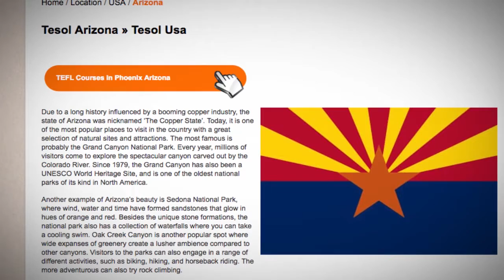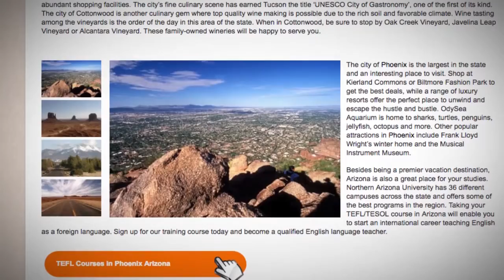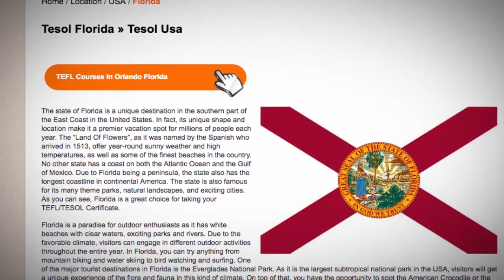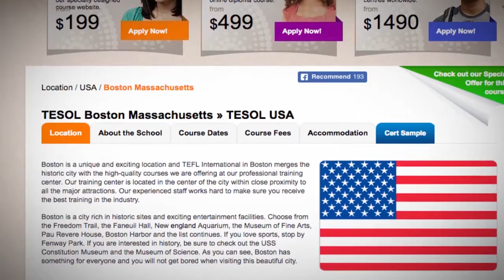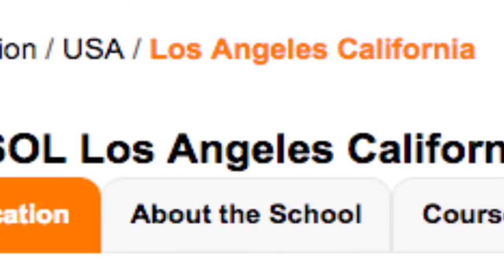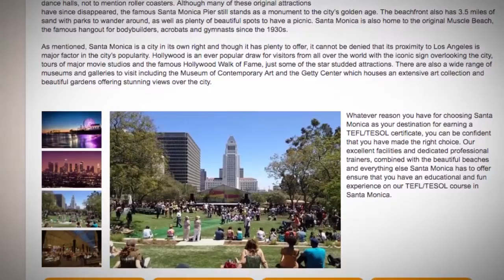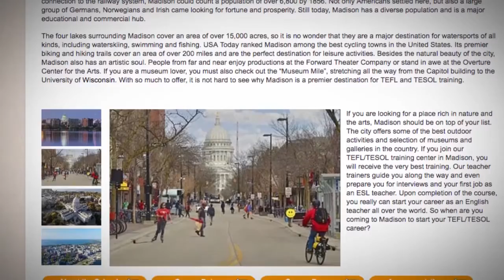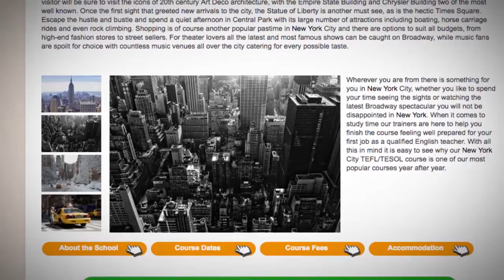TEFL Locations With Places From the "Gossip Girl" Show | ITTT TEFL BLOG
Are you a fan of "Gossip Girl"? If yes, you will definitely like these destinations!